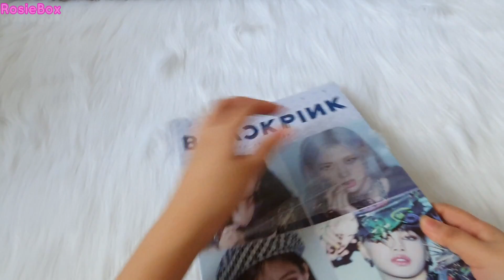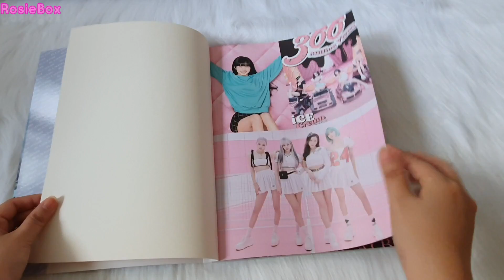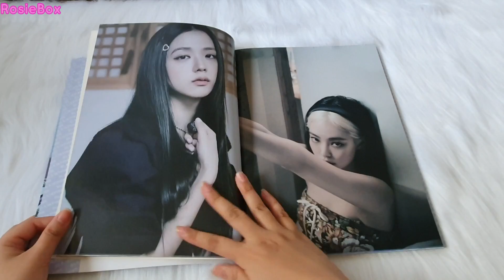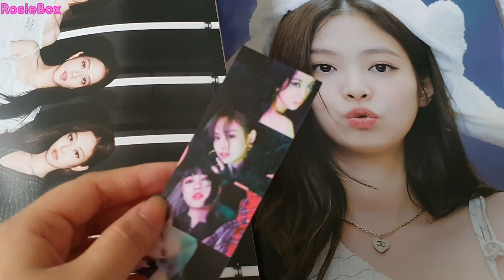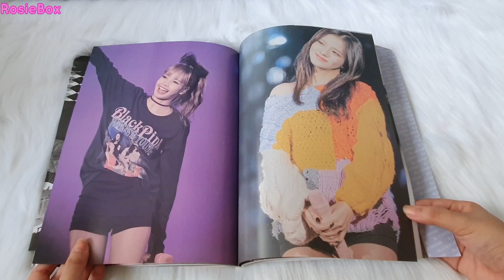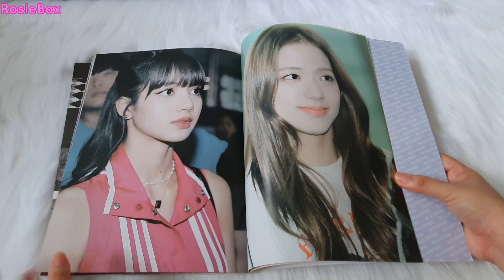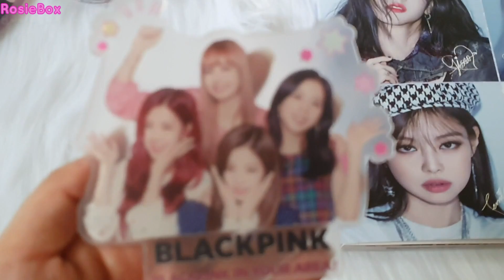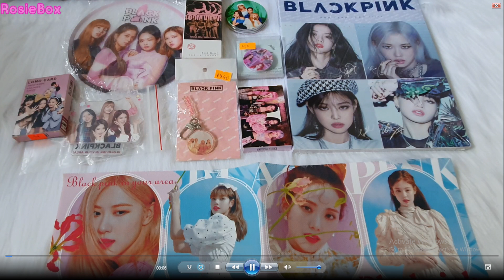UNBOXING: Mình đập hộp goods BLACKPINK(sổ ảnh lớn, banner, quạt, ...) mình mua trên Shopee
Video lần này mình sẽ unbox các sản phẩm của BLACKPINK mình mua ở trên Shoppee ^^. List bao gồm: Sổ ảnh lớn, banner, móc chìa khóa, Standee, gương